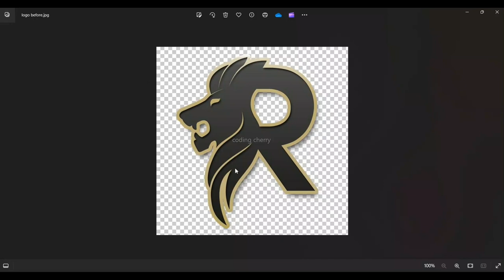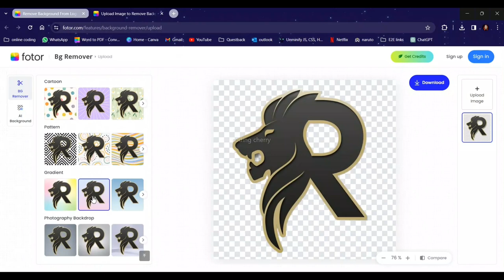How to extract logo from an image || Remove background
How to remove background of an image
how to extract logo from photo
how to replace background of an image
how to make a logo background transparent
transparent logo background